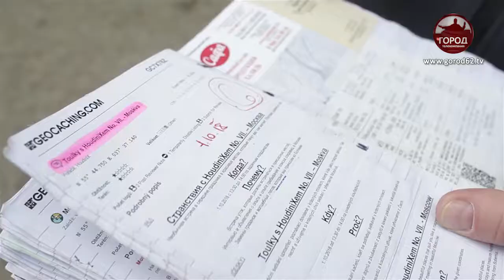Иностраные гости города